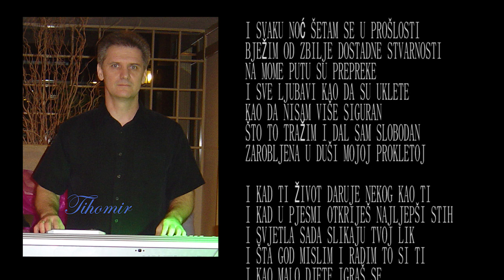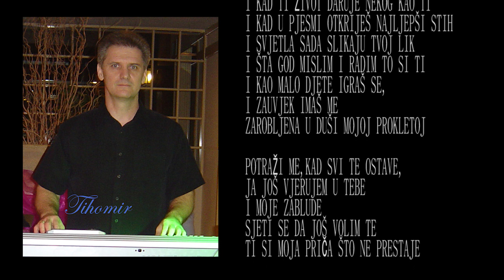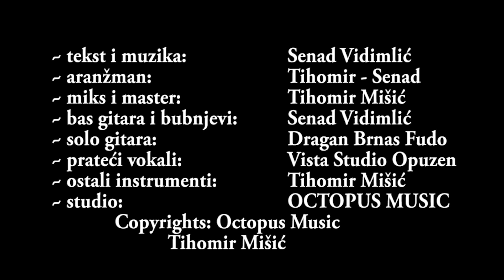Potrazi Me - Tihomir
~ tekst i muzika:            Senad Vidimlić
~ aranžman:                   Tihomir - Senad
~ miks i master:             Tihomir Mišić
~ bas gitarai bubnjevi:  Senad Vidimlić
~ solo gitara:                  Dragan Brnas Fudo
~ prateći vokali:              Vista Studio Opuzen
~ ostali instrumenti:      Tihomir Mišić
~ studio:                           OCTOPUS MUSIC
     Copyrights: Octopus Music, Tihomir Misic